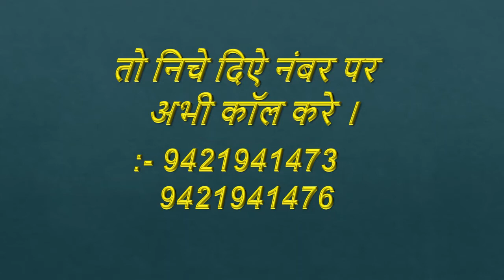Top 10 Latest House Design In India || indian style top 10 house design || home design top 10 india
Kisi bhi tarah ka ghar banane ya uska design banane k liye sampark kare

3 bhk single floor house design,
4 bhk single floor house design,
3 bedroom single floor house design,
2 bhk single floor house design,
15 lakhs house design single floor,
3 bhk house design single floor,
3d house designs single floor 3 bedrooms